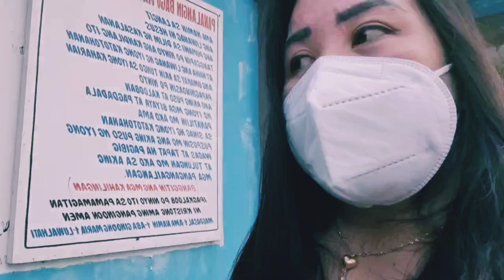Happy New Year and First Friday of the year (Jan 01,2021) Welcome to the GARDEN of PRAYER🙏)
happy first Friday of the year
GOODBYE 2020
WELCOME 2021

MORE SUCCESSFUL IN LIFE
MORE BLESSING FOR MY FAMILY
MORE LOVE AND FAITH
ALWAYS SAFE AND GUIDING